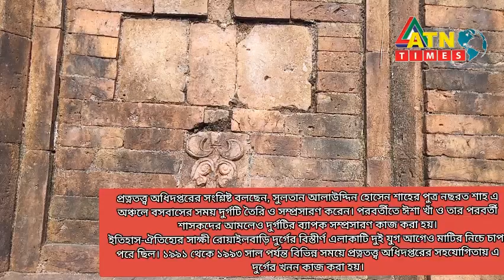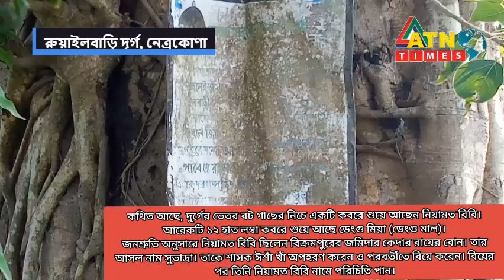রুয়াইলবাড়ি দূর্গ, যেখানে শুয়ে আছেন ঈসাখাঁ'র নিয়ামত বিবি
বাংলার প্রাচীন শাসনকর্তাদের ইতিহাস-ঐতিহ্যমন্ডিত এক ঐতিহাসিক স্থান। একসময় কত ঘটনাই না ঘটেছে এ দূর্গে। বাংলার সুলতান হুসেন শাহ, নছরত শাহ এবং ঈশা খাঁ’র অশ্বারোহী বাহিনীর ঠক ঠক শব্দে কিভাবেই না কেঁপেছে এই রোয়াইলবাড়ির মাটি; সে ইতিহাস আজ পুরোপুরি জানা না গেলেও তাঁদের অহংকার ও শৌর্য-বীর্যের সাক্ষী হয়ে আজো ঠাঁয় দাড়িয়ে আছে প্রাচীন দূর্গটি।
নেত্রকোণার কেন্দুয়া উপজেলা সদর থেকে সাত কিলোমিটার দূরে গ্রামটির অবস্থান। রোয়াইলবাড়ি দূর্গের পশ্চিম পাশ দিয়ে বয়ে চলেছে বেতাই নদী। ঈশা খাঁর স্মৃতি বিজড়িত আরেক ঐতিহাসিক স্থান কিশোরগঞ্জের করিমগঞ্জ উজেলার জঙ্গলবাড়ি দূর্গও রোয়াইলবাড়ি থেকে খুব বেশী দূরে নয়।